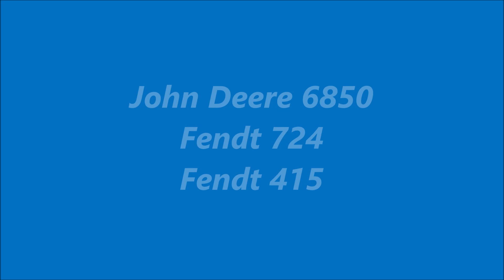Mais hakselen 2018 | John Deere 6850 | Fendt 724+415 | v/d Hardenberg | Elspeet | Maishäckseln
Loonbedrijf / Contractor: P van den Hardenberg uit Elspeet (NL).
Werkzaamheden: Mais hakselen / Maishäckseln / Harvesting maize / Chopping corn / Kukurydza / Maisernte
Machines: John Deere 6850 met Kemper  8 rijer, Fendt 415 en Fendt 724 met Jako Tiger 180.
Locatie / Location:  Vierhouterweg, Elspeet (NL)

Landbouw/Agriculture/Landwirtschaft 2018